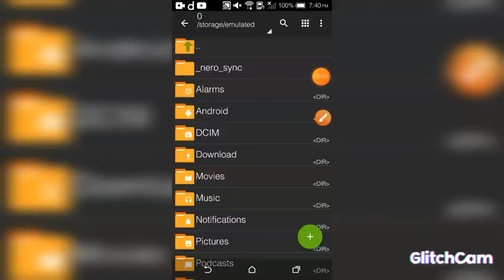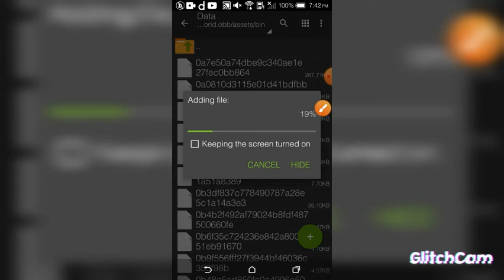හැමෝම හොයන ලංකාවේ රිම් කප් සෙට් එක දැම්ම දාගන්න/Bus Simulater Indonesia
ඔයාව අදත් සාදරෙන් පිළිගන්නවා SL.Dragon Gaming you tube channel එකට

🔰video එක ඉවර වෙනකම් බලන්න නැත්තම් තේරෙන්නෙ නැති වෙයි.

🔰PW එක video එකේ තැනක දාල තියෙන්නේ skip නොකර බැලුවොත් හොයා ගන්න පුළුවන්

🔰video එක හොදනම්
🔰Comments
🔰කරන්න යාළුවනේ

🔰අලුත් video එකකින් ලගදිම හමුවෙමු.